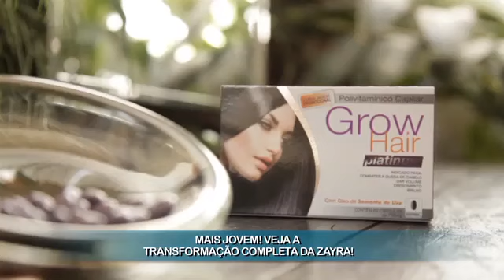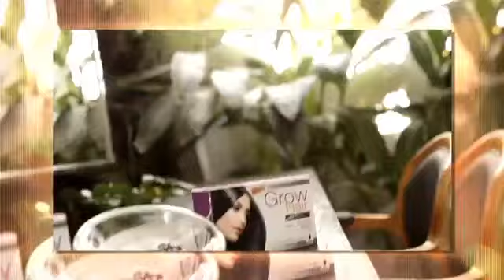Tiago Aprigio mostra como os cabelos podem rejuvenescer